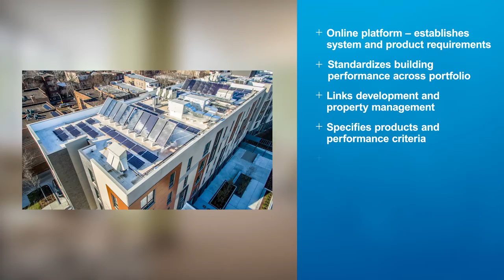2020 Goal Achiever: Preservation of Affordable Housing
Watch the video to learn how Preservation of Affordable Housing achieved their Better Buildings Challenge goal.